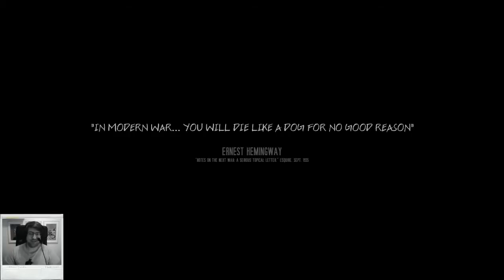Let's Play Bad Boy Luckless' This War of Mine Part 1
Good Guy Lovelocks is dead! Long live Bad Boy Luckless! In this play through we will do everything it takes to survive and maybe go on the occasional murderous rampage! Don't be surprised if I act a bit more rough around the edges than usual. I like to change my personality to match my gameplay style!